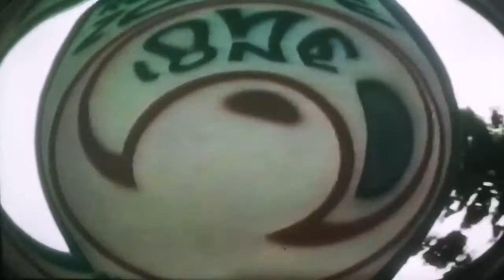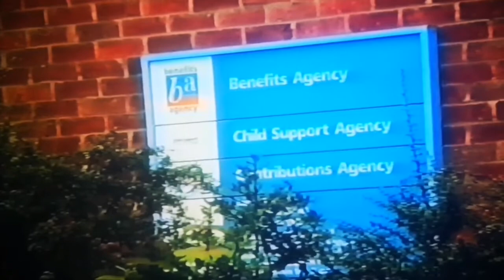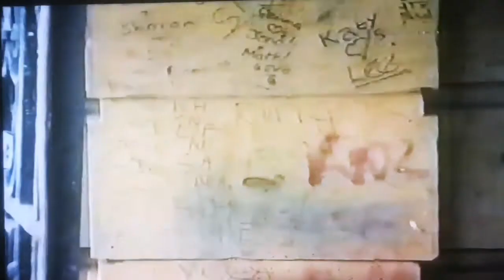30 years on into the Millennium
Short documentery film project set in Lincoln 2000 of a group of friends  who set a journey on to there dreams of there future lifes.